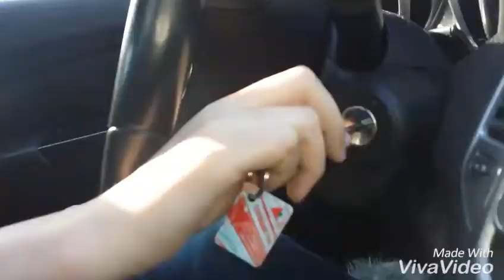Manniquin challenge!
Hi everyone I hope you enjoyed our mannequin challenge today we had a lot of fun filming!